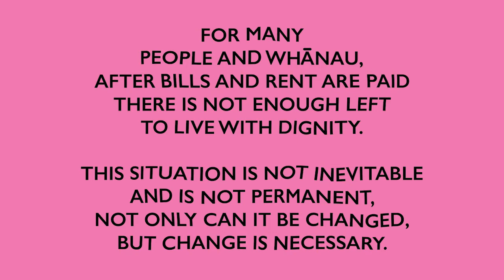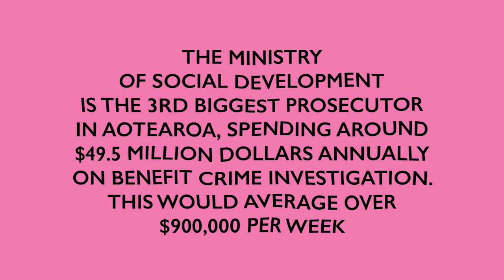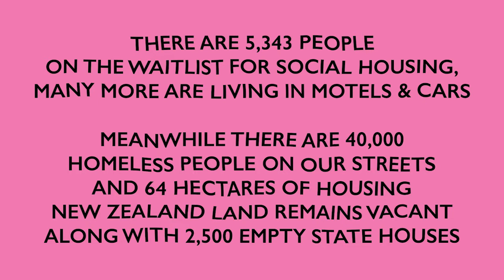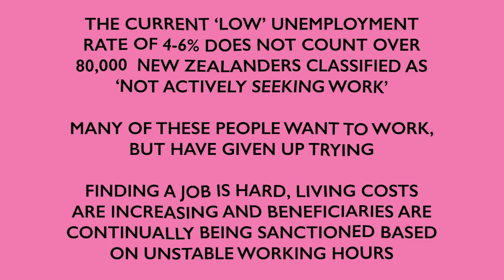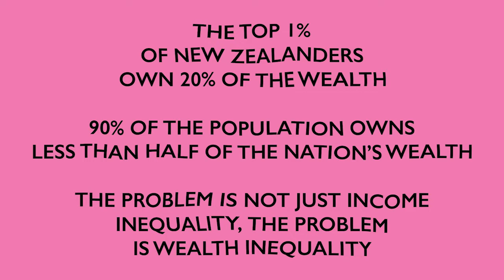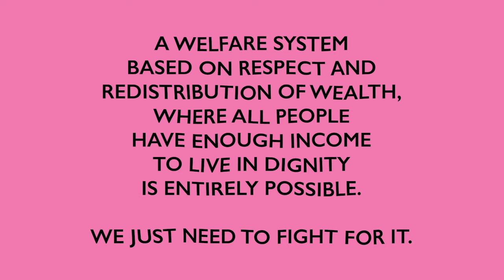Not Enough Left: A Discussion With Beneficiaries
Accompany Collective x Auckland Action Against Poverty

Too often voices of beneficiaries are excluded from discussions on how society should be organised. We decided to talk with beneficiaries and the people AAAP works with to discuss stories and visions for a system based on equality and not punishment.